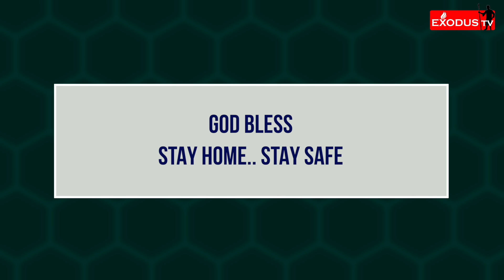EXODUS TV: Sisters 2 Sisters |S2S| An Exclusive Program for the Sisters | EP#92